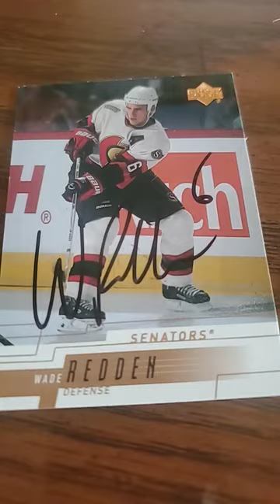Wade redden hockey autograph